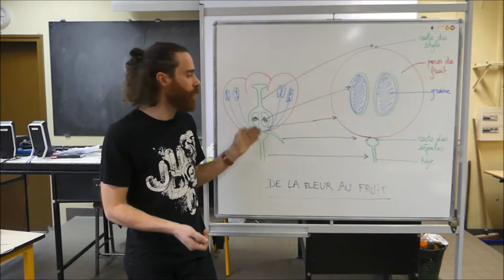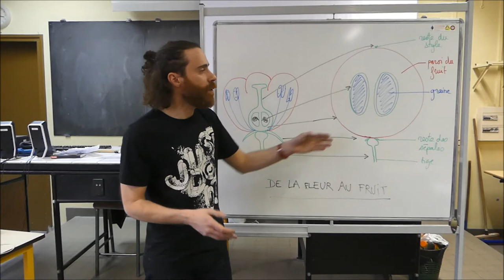De la fleur au fruit - SVT - Terminale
De la fleur au fruit, de l’ovule à la graine
Comment se rapprochent les gamètes mâles et femelles dans la fleur ?

Les grains de pollen, dispersés par le vent ou un pollinisateur, se collent au stigmate (l’extrémité adhésive du pistil) : c’est la pollinisation.

Le grain de pollen germe, et un long tube pollinique progresse tout au long du pistil, et se déplace jusque dans l’ovaire. Le tube pollinique pénètre dans un ovule, qui contient le gamète femelle.

La fécondation (fusion des gamètes) se produit alors, et un embryon se forme.

Après fécondation :

les ovules se transforment en graines (contenant l’embryon) ;

et les fleurs se transforment en fruits : les pétales fanent et tombent, et l’ovaire grossit et donne le plus souvent naissance à un fruit.

Lorsque le fruit est mûr, il contient un nombre plus ou moins important de graines déshydratées, qui vont pouvoir être dispersées par de nombreux facteurs (vent, animaux, eau…).

Comme chaque graine contient un embryon qui peut germer et redonner un individu complet, la dispersion des graines participe à la propagation de l’espèce dans de nouveaux milieux.